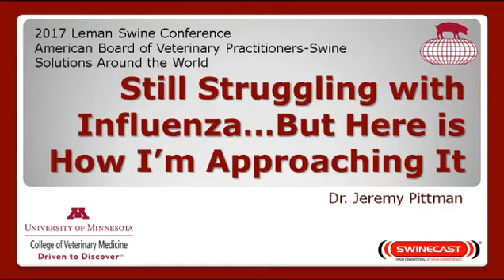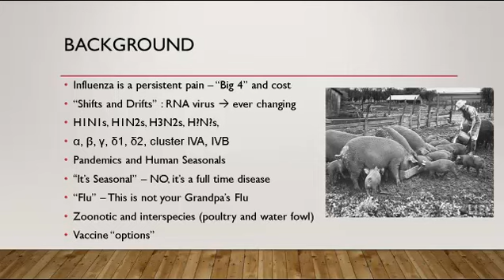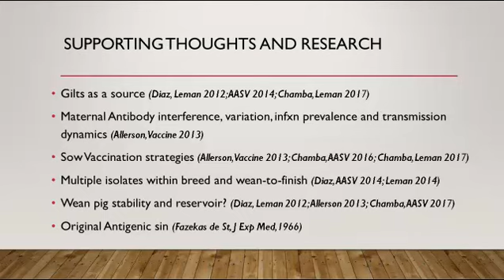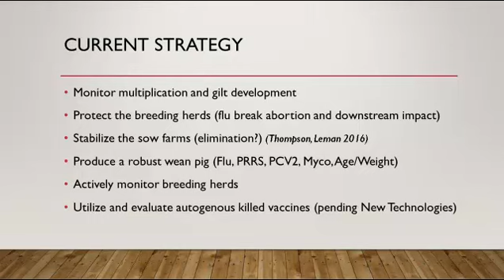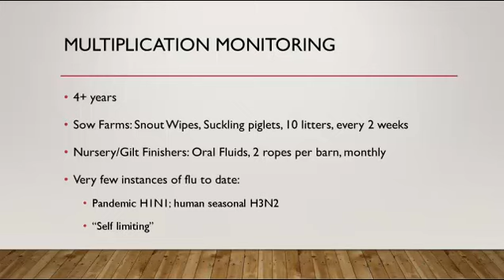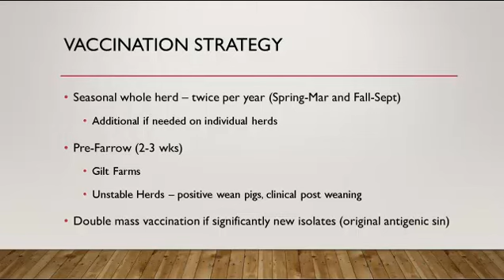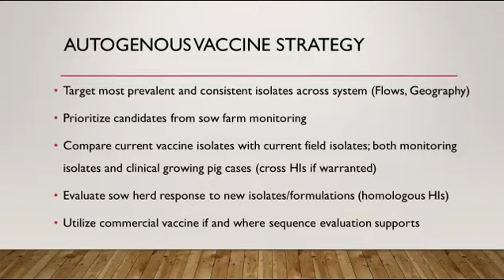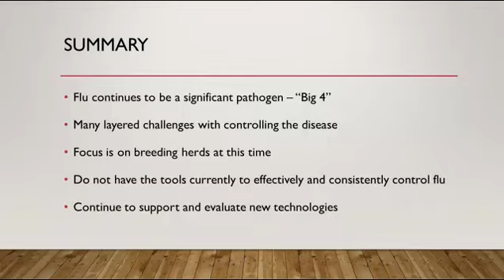Dr. Jeremy Pittman - Still Struggling with Influenza…But Here is How I’m Approaching It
Still Struggling with Influenza…But Here is How I’m Approaching It - Dr. Jeremy Pittman, from the 2017 Allen D. Leman Swine Conference, September 16-19, 2017, St. Paul, Minnesota, USA.